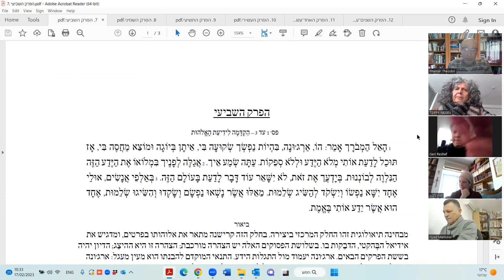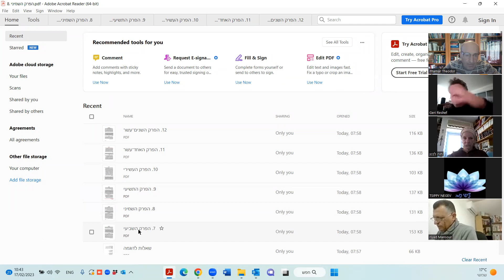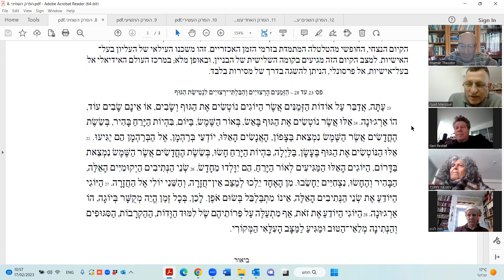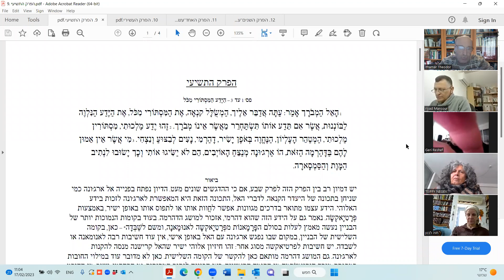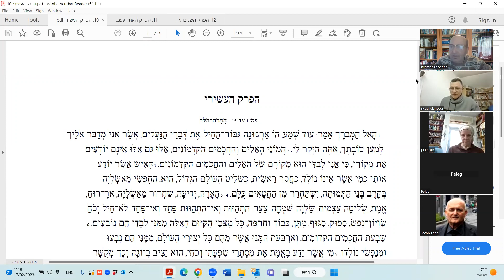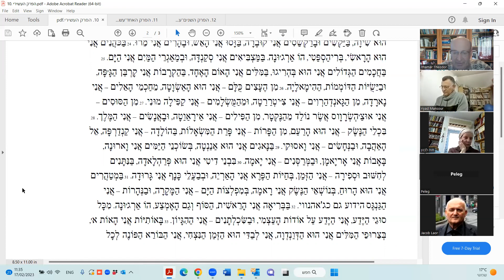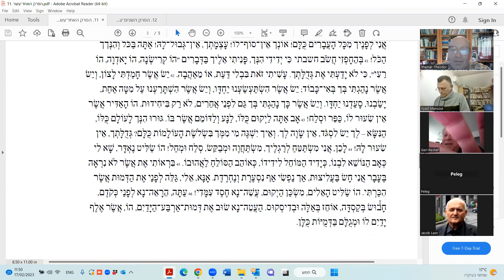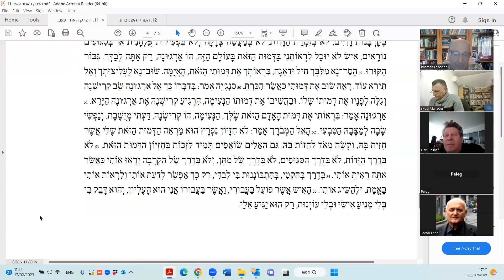פרופ' איתמר תאודור - קריאה בבהגווד גיטא - פרקים 7-11